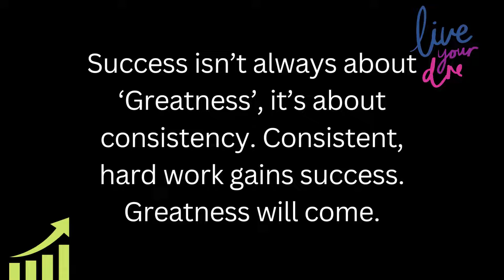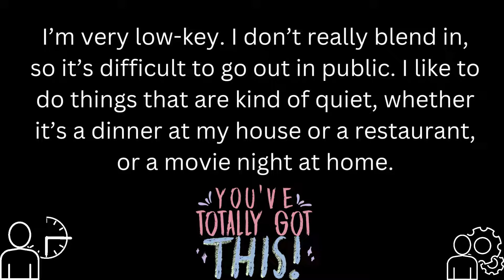Dwayne Johnson’s (The Rock)Top Inspiring quotes with English Audio Part-3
Top Inspiring quotes from Dwayne Johnson (The Rock)